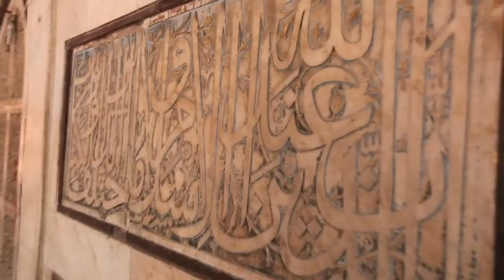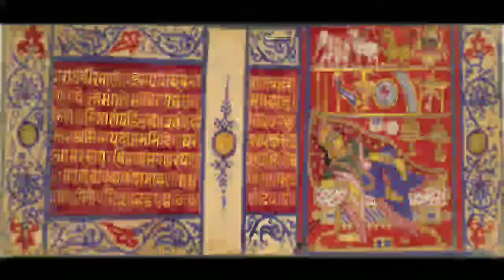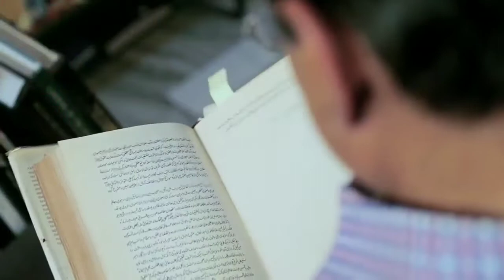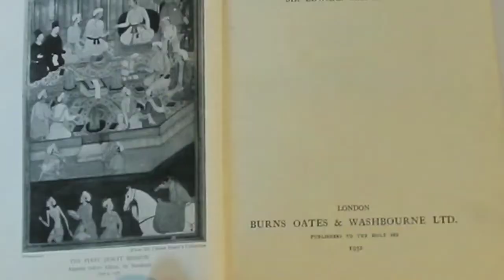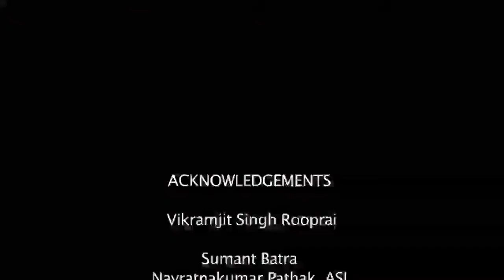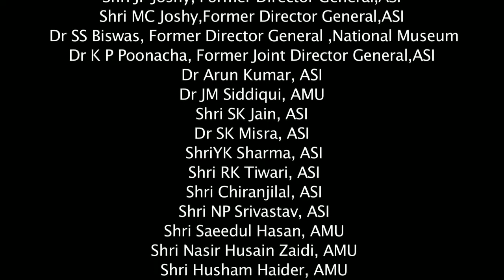StoriesofWorldCultures :#17: Padma Shri KK Muhammed:Film-The Discovery of Ibadat Khana:IndianMuseum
An initiative by the Indian Museum in this Pandemic Lockdown to spread hope, good faith, peace and positivity.

A Film on  *_"The Discovery of Ibadat Khana"_* by Karingamannu Kuzhiyil Muhammed (KK Muhammed) . He is a renowned archaeologist and Former Regional Director, Archaeological Survey of India. He was honored with India's civilian honor Padma Shri in 2019 by President Ram Nath Kovind.